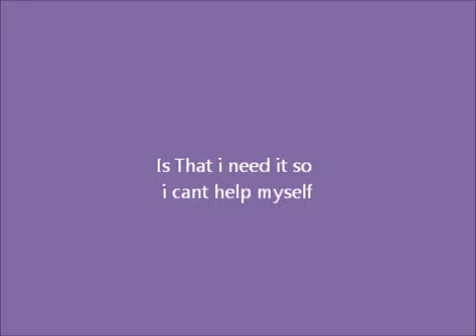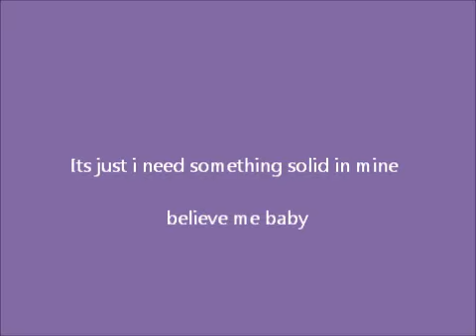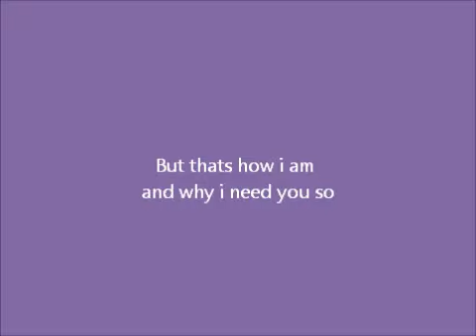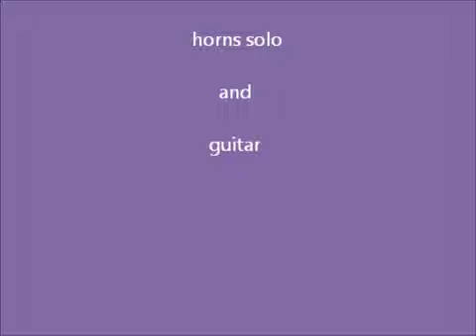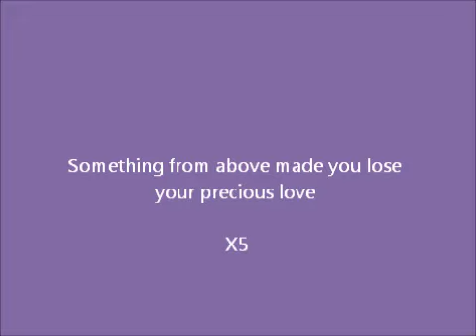Precious The Jam Lyrics